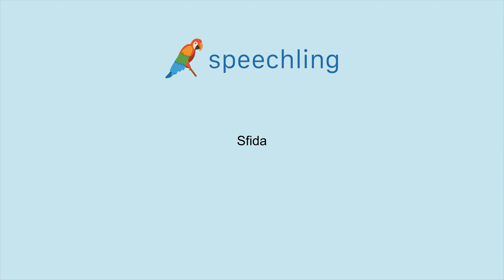How to say "Challenge" in Italian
Male Voice:
Sfida

Female Voice:
Sfida

Male Voice Translation:
Challenge

Female Voice Translation:
Challenge